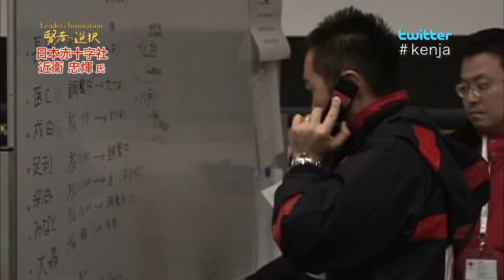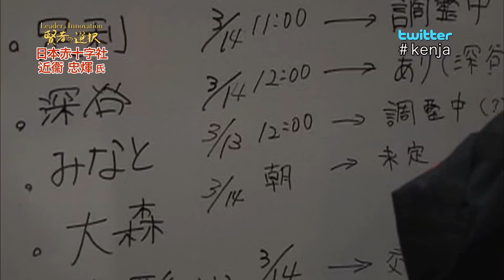【賢者の選択】日本赤十字社 近衛忠輝氏【公式】1/3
日本赤十字社　社長／国際赤十字・赤新月社連盟　会長　近衛 忠輝
人道支援の道を歩む近衛忠煇　東日本大震災で果たすべき役割と今後の課題を語る！

21世紀へのパラダイムシフトが急務の現代社会。
日本、アジア、そして世界へ展開するビジネスリーダーにその戦略と決断を伺います。
BS TwellV、日経CNBC、サンテレビジョンにて毎週放送中です。